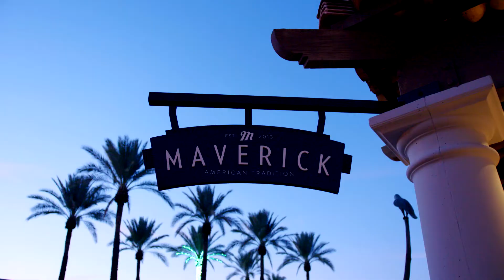Holiday gift giving with the Princess Touch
The Fairmont Scottsdale Princess is the place to find the most unique and appreciated gifts for family and friends.